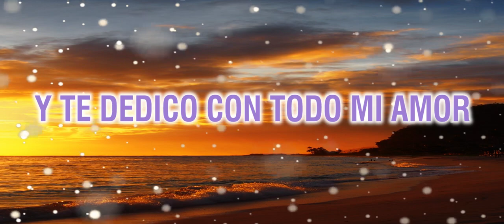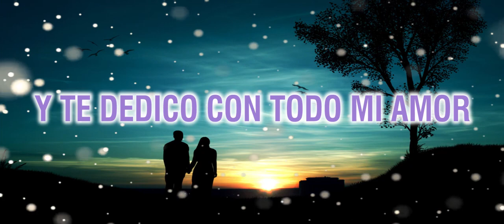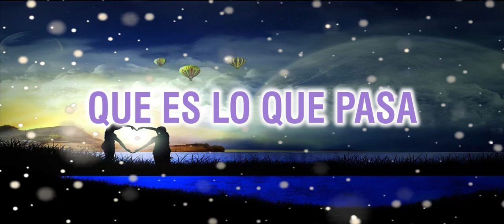Rosita Villegas "Vinda" - Milagritos - Primicia 2020